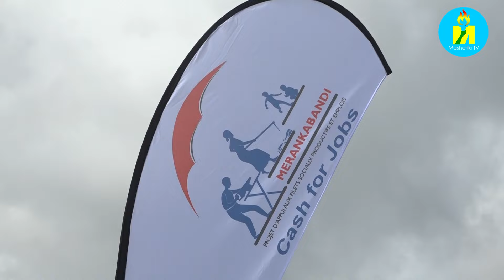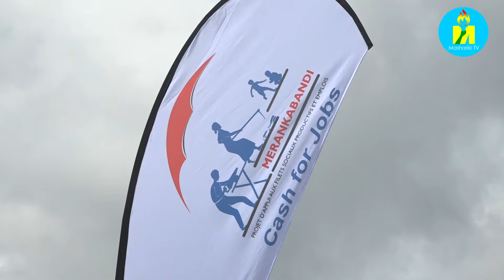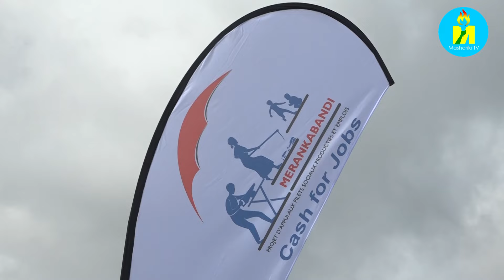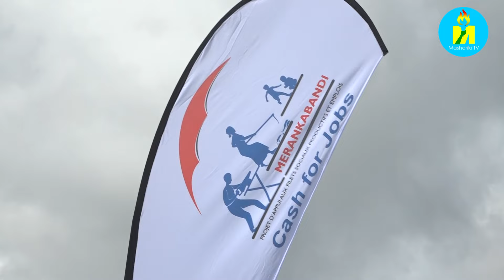Prezida Neva yaratanguje icese umugambi Merankabandi igice ca kabiri.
Burundi: Umukuru w'Igihugu Evariste Ndayishimiye yaruguruye icese mu ntara ya Mwaro umugambi Merankabandi igice ca kabiri. Uwo mugambi ukaba uzokorera mu gihugu cose c'Uburundi ama komine yose n'imitumba yose. Uwo mugambi ukazoja mu ngiro ufashwe mu mugongo na Banki y'isi yose ku mafaranga angana n'imiriyaridi 450 z'amafaranga y'amarundi.